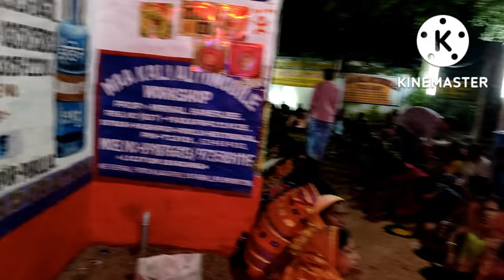Maa Kali Puja full video| Maa Kali Automobiles Workshop